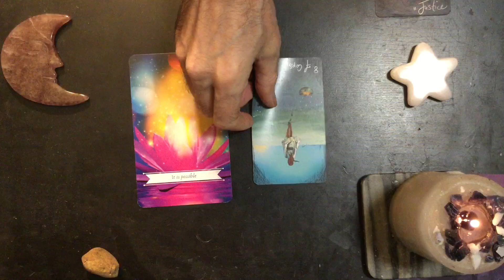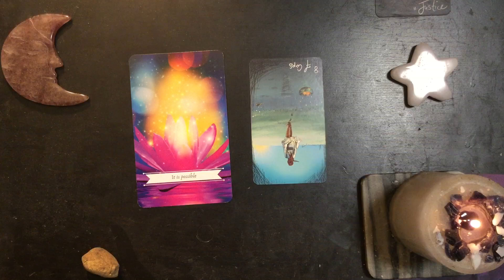Sunday Night Dreams 2024-08-11 🌟 Going Back